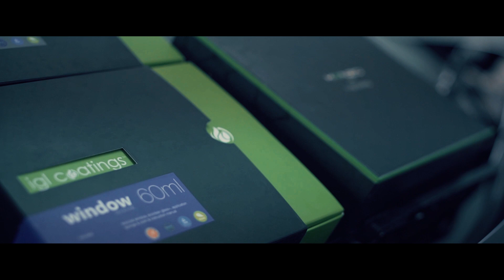Lenart Detailing - Porsche Panamera S - Watchmore